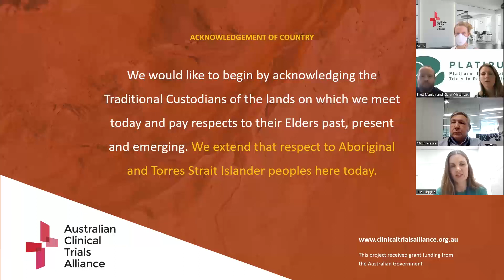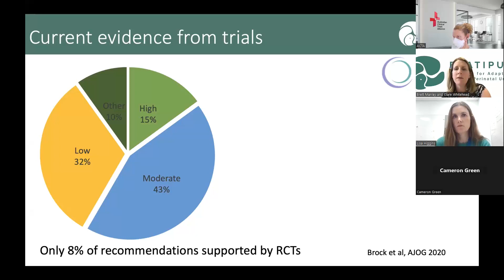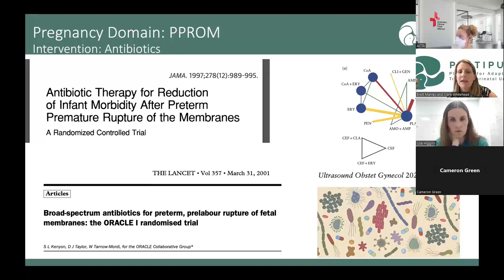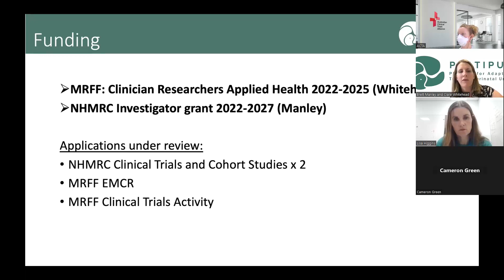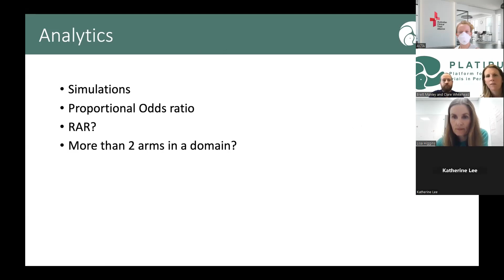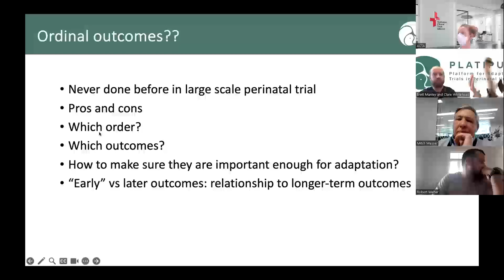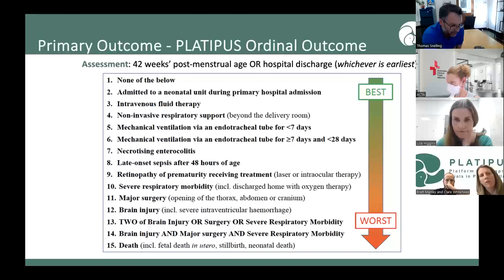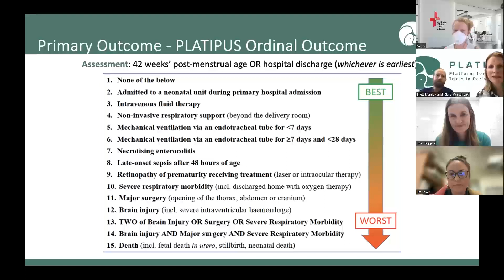ACTA Virtual Clinics on Adaptive Platform Trials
This new video in this series is presented by Dr Clare Whitehead and A/Prof Brett Manley